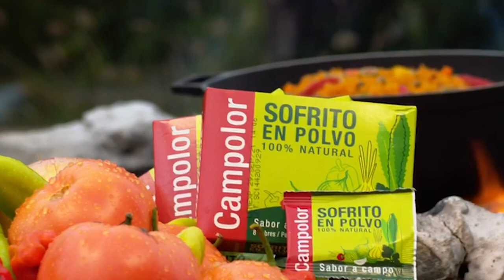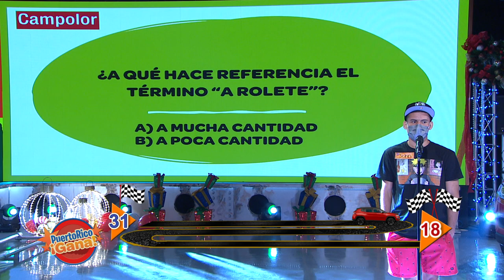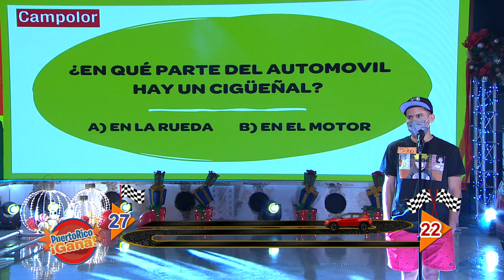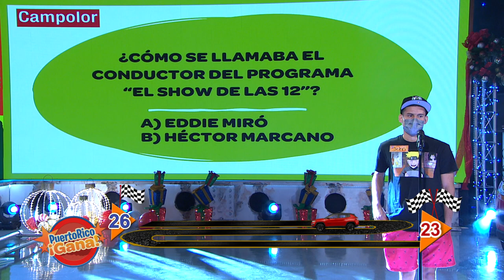Puerto Rico Gana - 1–13-2021- #4